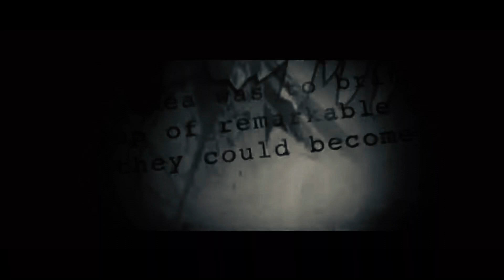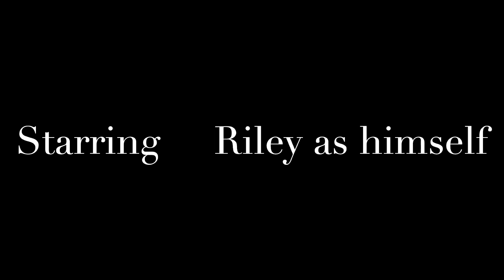Riley’s Day Out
The long awaited sequel to Riley’s Day Off.